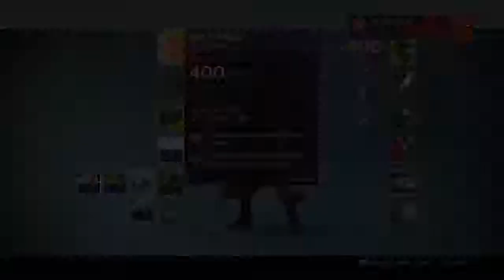Warlock solo nightfall